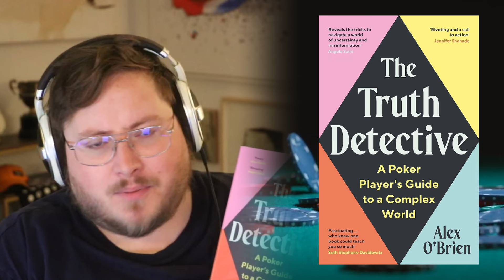Poker Books: The Truth Detective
Poker Training

Pokerstaples Accounts:
Team PartyPoker